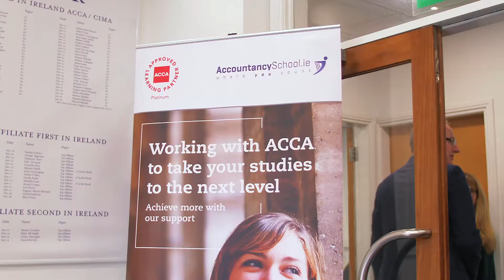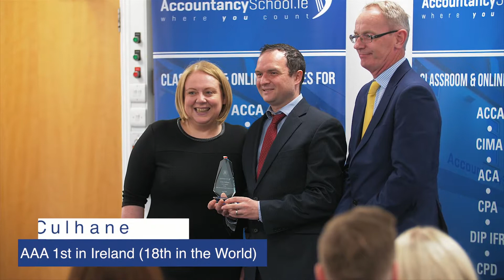Prizewinners Event 2019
Award Ceremony Held at AccountancySchool.ie